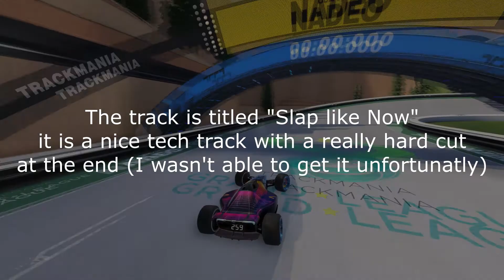Trackmania Track of the Day | Weekend of November 13th - November 14th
This weekend we tackle "Castle in the Sky" and "Slap Like Now"
SONGS: